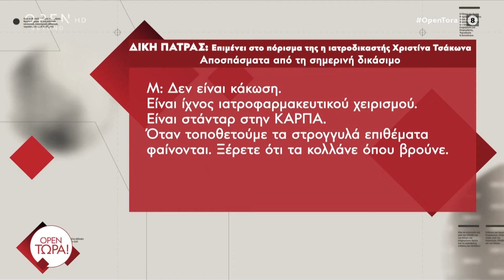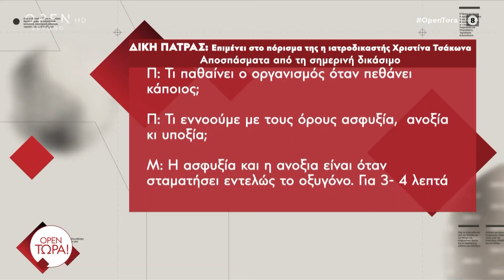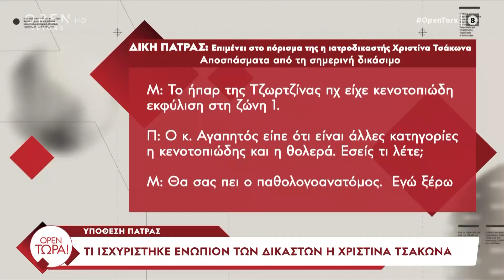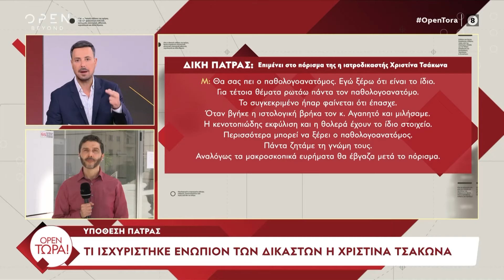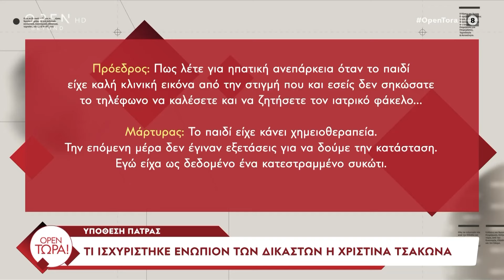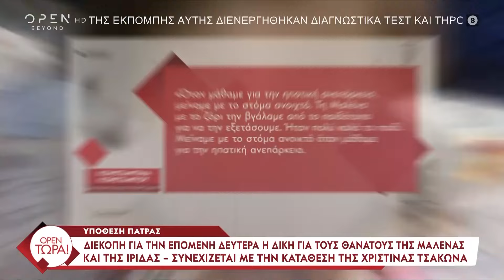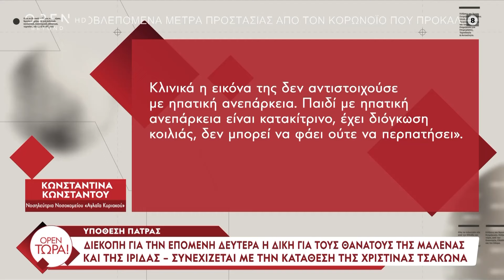OPEN Τώρα! 09/10/2024 | OPEN TV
Γίνετε μέλος στο κανάλι του OPEN για να αποκτήσετε πρόσβαση σε προνόμια:
Το τελευταίο «αντίο» λένε σήμερα συγγενείς και φίλοι στον σπουδαίο μουσικοσυνθέτη Μίμη Πλέσσα, που έφυγε από τη ζωή στις 5 Οκτωβρίου λίγο πριν κλείσει τα 100 του χρόνια, όλα όσα ισχυρίστηκε ενώπιων των δικαστών η ιατροδικαστής, Χριστίνα Τσάκωνα, στην πολύκροτη δίκη για την υπόθεση των νεκρών μωρών στην Πάτρα. Τα ραβασάκια και τα μηνύματα που έγραφε η 47χρονη εμμονική θαυμάστρια του Γιάννη Πλούταρχου, αποκλειστικά στο «Open Τώρα».